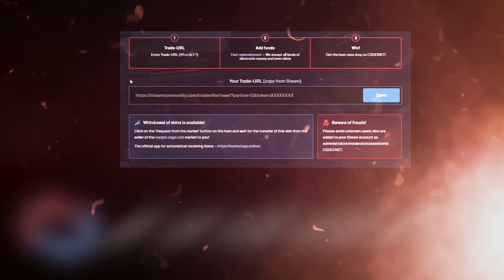I THREW THE 1G MOLLY!!!